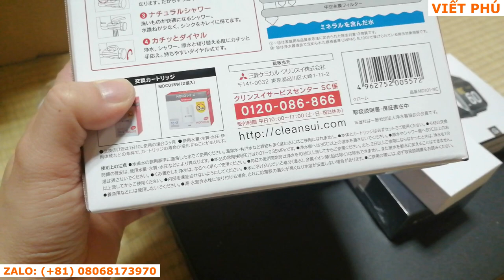Thiết bị lọc nước uống trực tiếp tại vòi nội địa Nhật/ Viết Phú JP